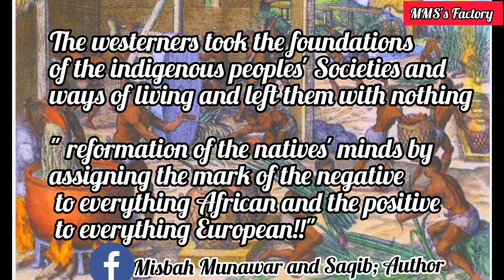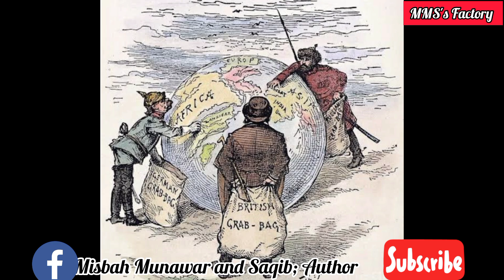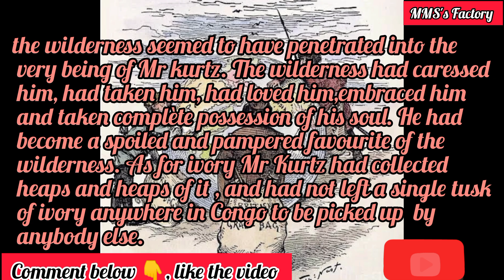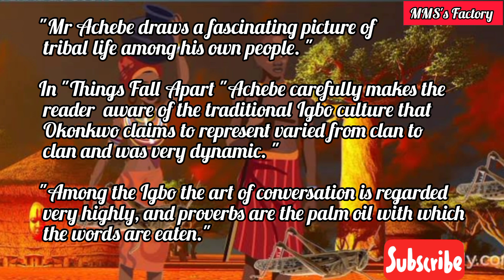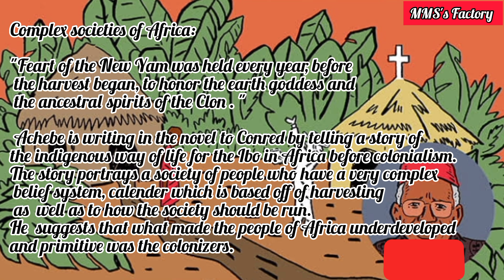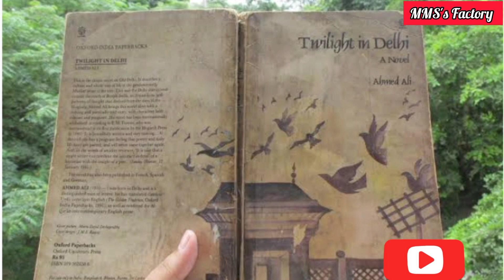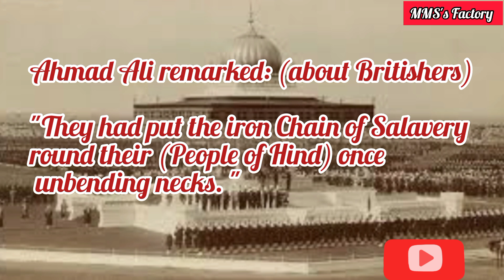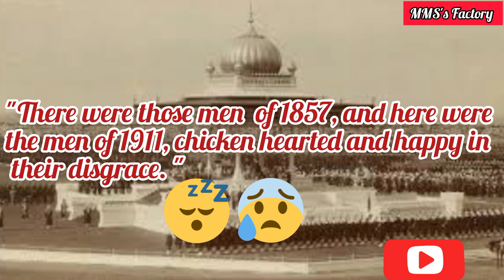Critical Analysis of Heart of Darkness, Things fall Apart and Twilight in Delhi; Colonialism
Colonialism is where one country physically exerts complete control over another country and Imperialism is formal or informal economic and political domination of one country over the other.

There are 5 reasons of colonialism and imperialism:
economic, political ,military ,cultural, religious

In Twilight in Delhi , Ahmad Ali focuses on the process of colonization and decolonization. In this regards, Ali uses a different symbol to give a picture of countries who are free and have their own culture so the people of these countries are happy and spend their life based on their own culture.

In his book, Things Fall Apart, Chinua Achebe tells the story of a Nigerian man in the 1890's, during the time of British imperialism in Nigeria. Imperialism in Africa was the source of much conflict and was responsible for significant damage to the cultures and economies there that are still seen today

Imperialism in Heart of Darkness is the source of the main conflict and what changes Marlow's views of Europe and Africa. The "heart of darkness" is not just Africa as described in the 19th century, but also the dark heart within humanity that is willing to lay waste to a continent to plunder its riches.